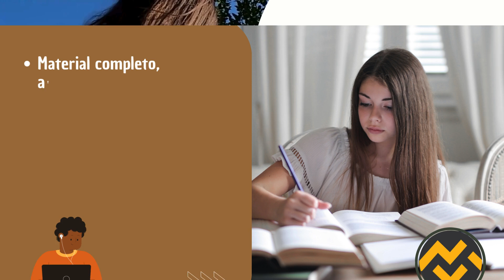Apostila SED SC 2024 Professor Matemática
➔ Cadastre-se para receber atualizações de todos os concursos 2024. Adquira agora sua apostila para o Concurso da SED SC 2024